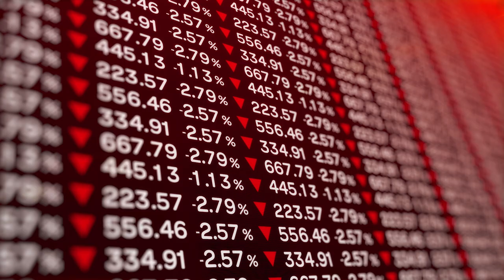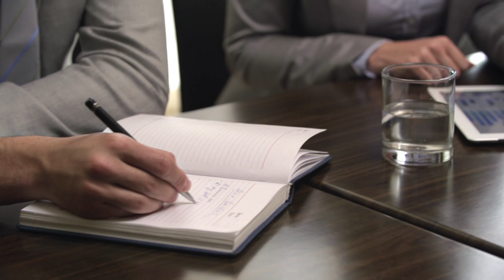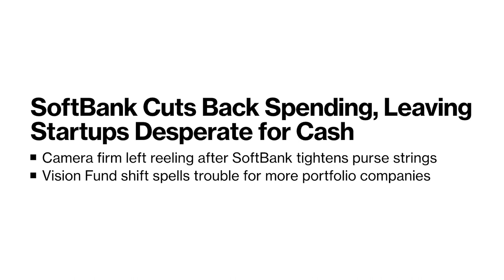How much money should I raise for my fund? (2023)